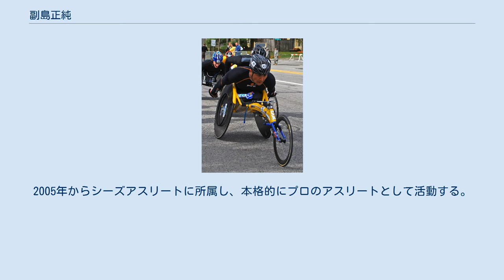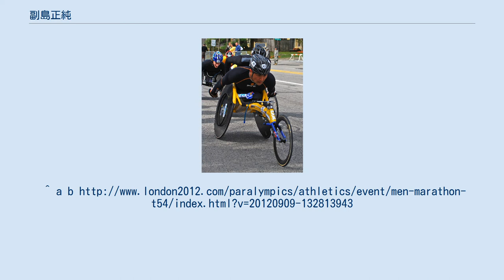副島正純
副島正純 副島 正純（そえじま まさずみ　1970年8月31日 -長崎県諫早市出身。現在、長崎県諫早市在住。）は、日本の車いすアスリート。
 副島正純/2011ボストンマラソン中間点 1994年7月、家業（鉄工業）手伝い中に300kgの鉄板の下敷きになり脊髄を損傷、車いす生活となった。
1995年11月から車いすレースを始める。
2005年からシーズアスリートに所属し、本格的にプロのアスリートとして活動する。
毎年5大メジャーマラソン大会を中心に20レース以上のマラソン大会に出場。
 ボストンマラソン、ベルリンマラソン、ニューヨークシティマラソンの優勝をはじめ好成績を残している。
車いすレースでは他車の後ろにまわり、スリップストリームに入って体力を温存し、ラストスパートで追い抜く、といった戦法もあるが、先行逃げ切りのスタイルを貫く。
また、年間約30回以上、企業や学校等で講演活動を行う。
 現在、車いすマラソン世界ランク1位(2012年1月現在) 世界記録の樹立を目標に掲げている。